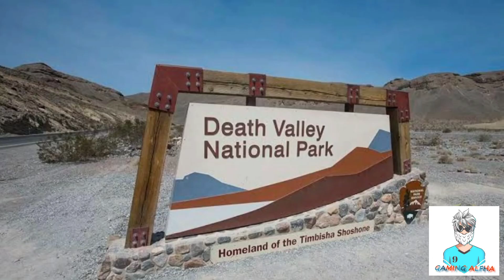Free Fire Kalahari Map Places In Real Life 2022 | Free Fire Kalahari Map Location In Google Map 2022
Free fire Kalahari map places in real life 2022
free fire Kalahari map location in google map 2022
free fire location in google map real life real life free fire
Free fire Kalahari map places in real life Real places of free fire